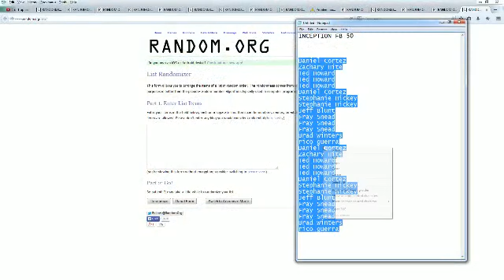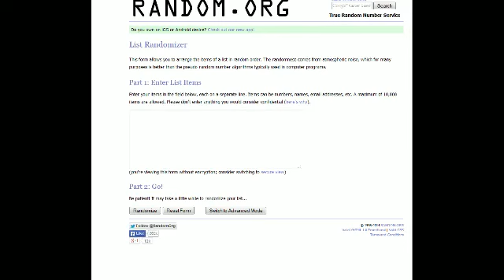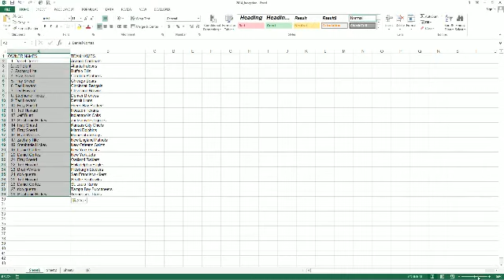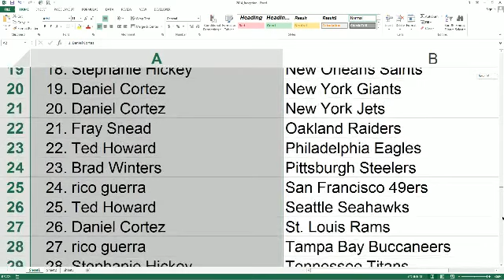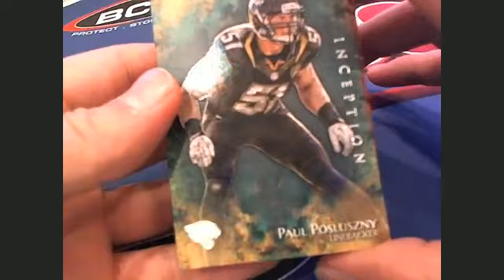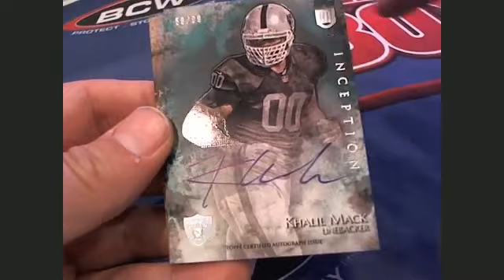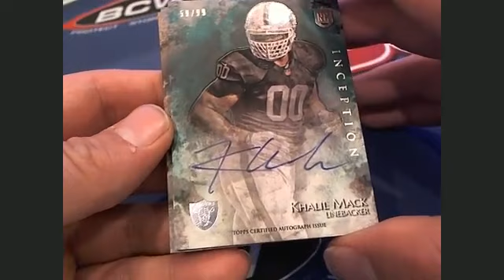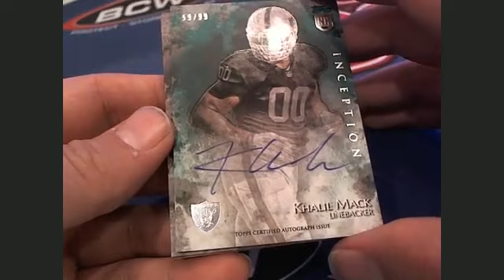2014 Topps Inception Football Box 50